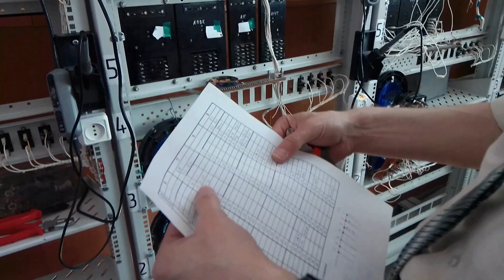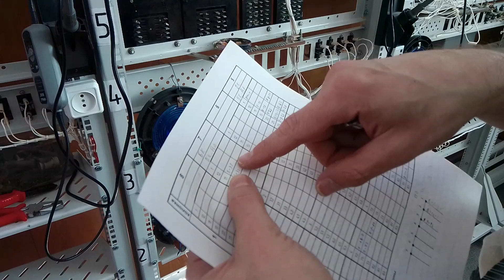пайка для УП